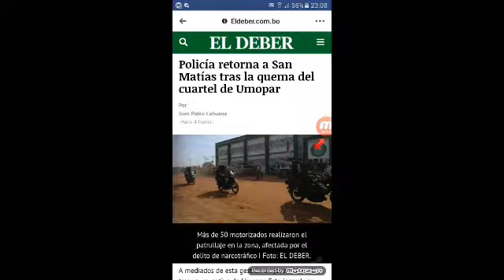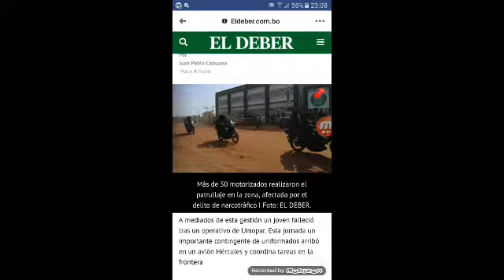SECTOR MI CANAL DE YOU TUBE:NOTICIA DE HOY (13-10-2018)